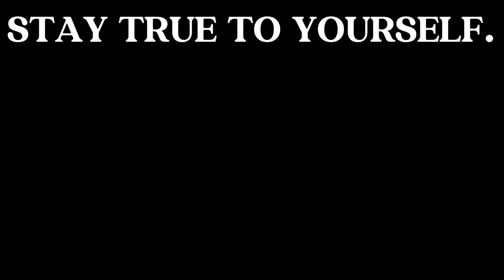SO WE JUST KILLING AT THE START NOW!! | LAST OF US -PART 1